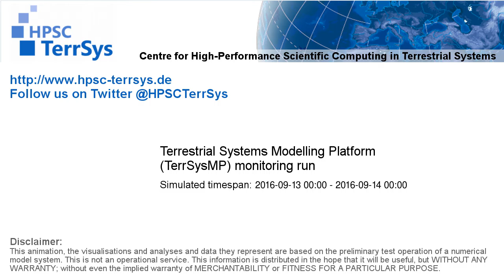TerrSysMP monitoring run 2016-09-13 - terrestrial evapotranspiration - NRW (24h)